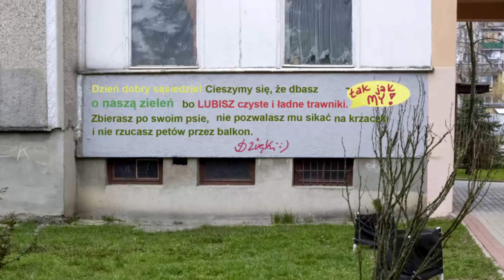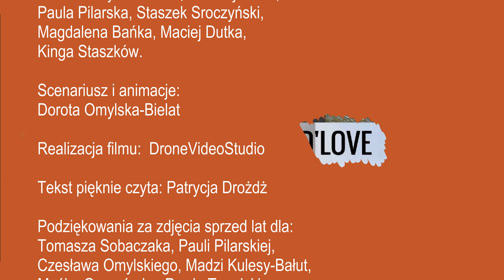Od tego się zaczęło...Tarnowskie Osiedlove - zróbmy dobry klimat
Nasza działalność społeczna to proces. Zaczęliśmy od pozyskania grantu na ławeczkę na osiedlu. A potem krok po kroku, powolutku realizowaliśmy nasze pomysły. We wsparciu i z pomocą. Z pełnym zaufaniem do ludzi i wiarą w możliwości każdego z nas. Każde działanie potwierdza, że razem można więcej, łatwiej i piękniej.  Wystarczy chcieć :)